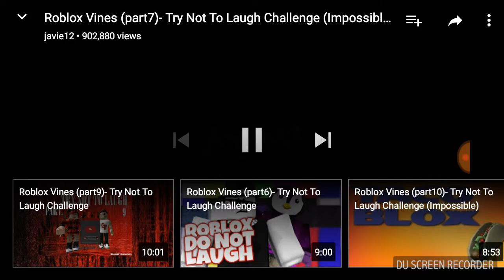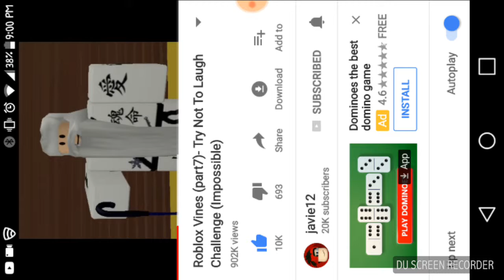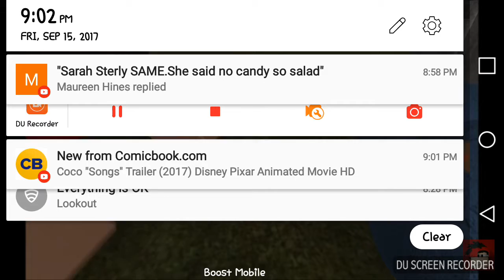Try not to laugh challenge